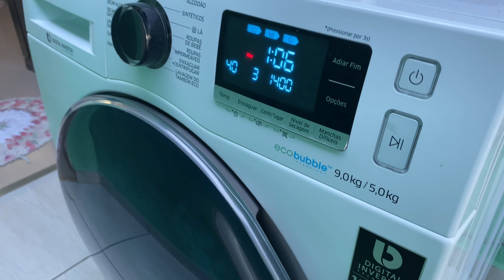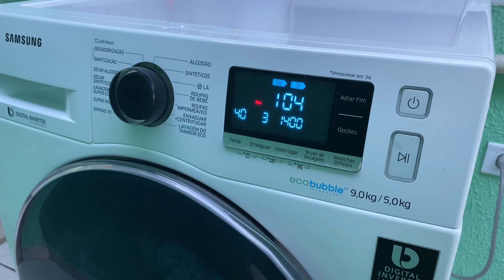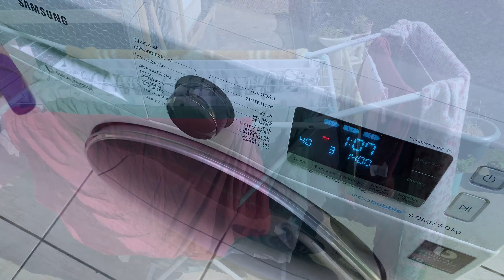ROTINA DOMÉSTICA | ALMOÇO SIMPLES | NEVOU AQUI MUITO FRIO 🥶